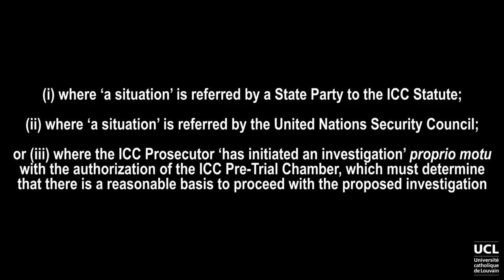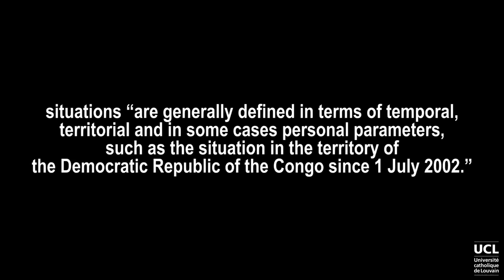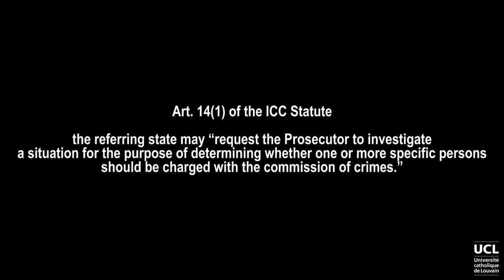ICC triggering mechanisms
C7V4DEF_0510.mp4
LVNIHLXX2017-V014300